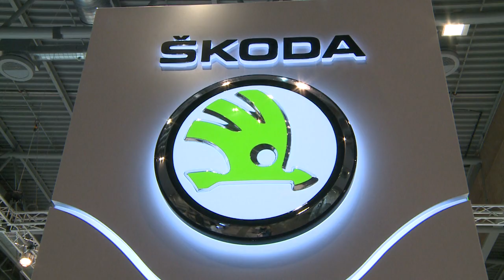ŠKODA AUTO - CZECH 100 BEST 2013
The star of this year's Czech 100 Best was the biggest Czech car manufacturer - Škoda Auto, who finished in their traditional first place.
Mr. Bohdan Wojnar received the prize straight from the hands of the president of the senate of the Czech Republic, Mr. Milan Štěch.
The company ŠKODA AUTO has been regularly finishing in the top spots at the Czech 100 Best competition since the establishment of the competition in 1996.
ŠKODA AUTO with its annual sales of 200 billion Crowns is the biggest Czech exporter and the fifth largest Czech employer. At the moment the car manufacturer is offering a total of 8 models including the most successful one -- the Škoda Octavia.